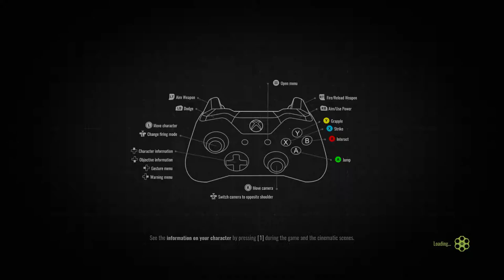First Time Playing - Raiders of the Broken Planet